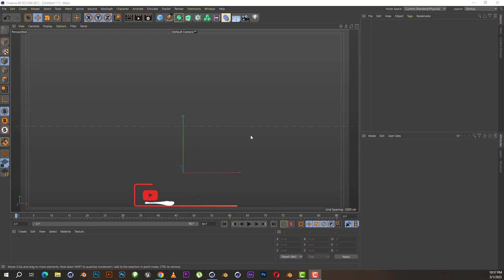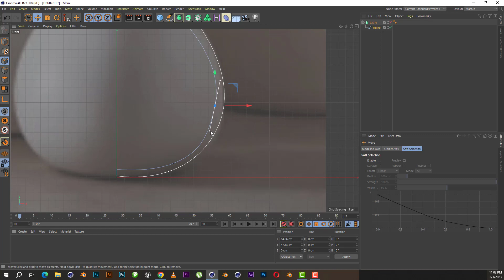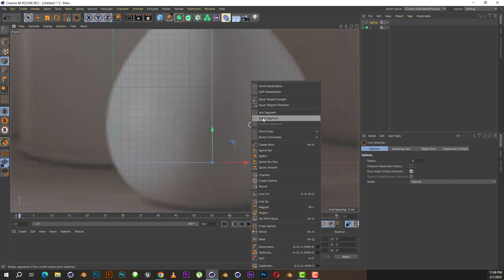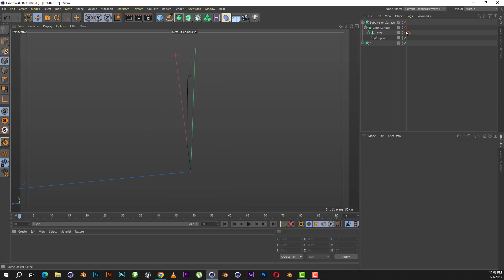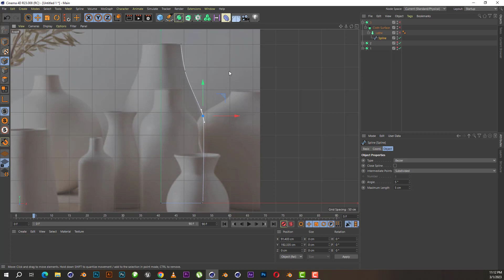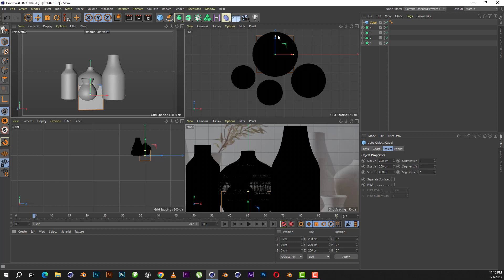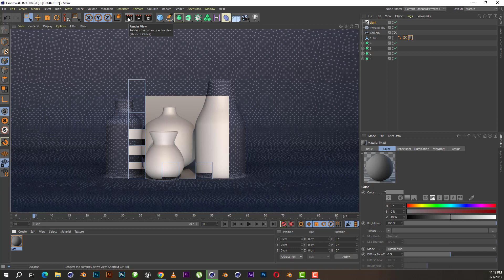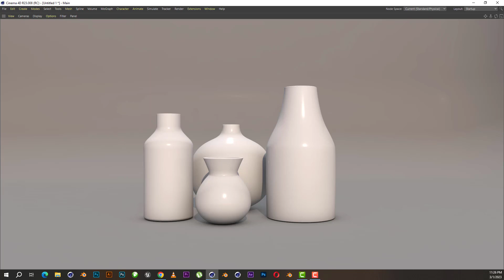Vase Model With Lathe Tool - Cinema 4D Tutorial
How to Model Vase with Lathe Tool in Cinema 4D Tutorial